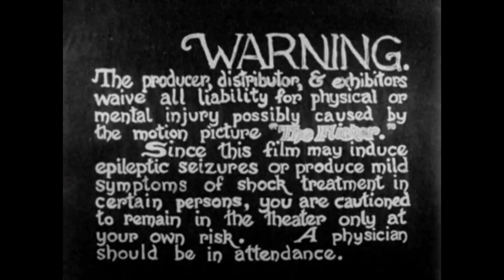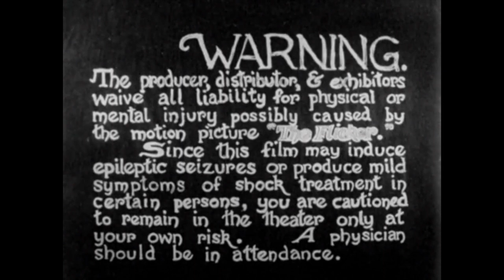The Flicker (1965) by Tony Conrad, Clip: 'Warning card'/Title card - plus, well - flickering...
The Image: I rather like the ornate title page advertising The Flicker.
Here you go - another structuralist masterpiece...(you may know of my obsession with Chantal Akerman)
I mostly like Tony Conrad for his composing credentials - and for knowing my idol - composer, Morton Feldman - but this is 'pretty good' too - as Sue from The Middle might say!